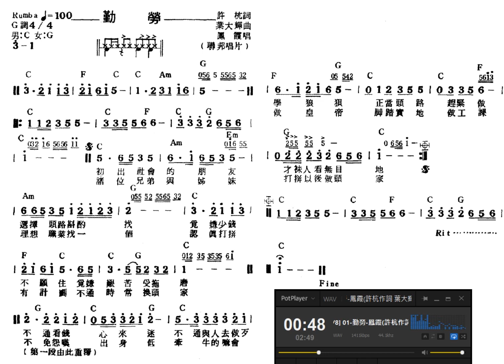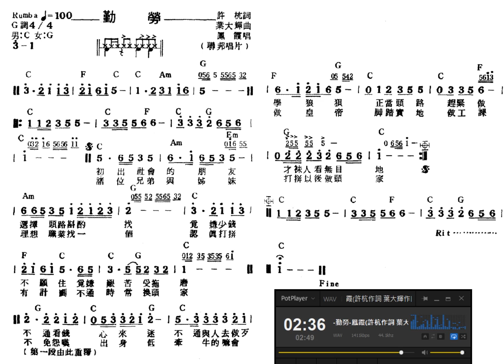勤勞-鳳霞(許杭作詞 葉大輝作曲)曲譜&原唱 HD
勤勞-鳳霞(許杭作詞葉大輝作曲)原唱動態樂譜 Rumba 100 G